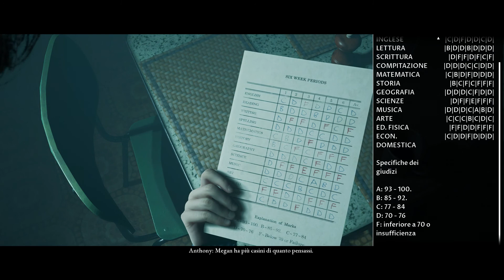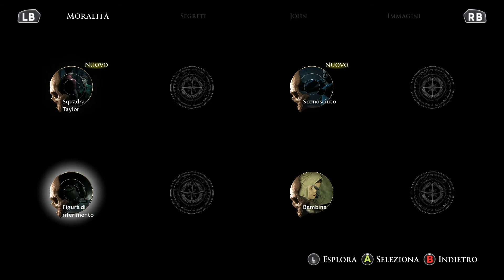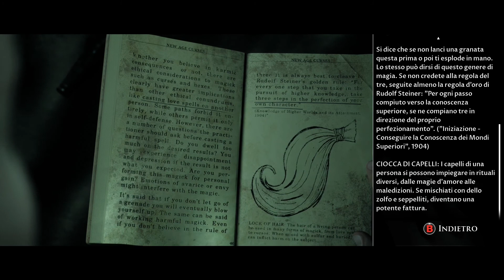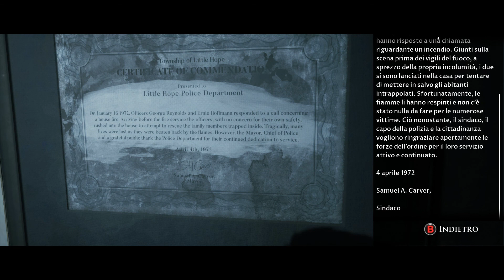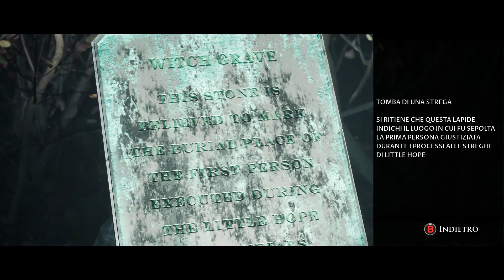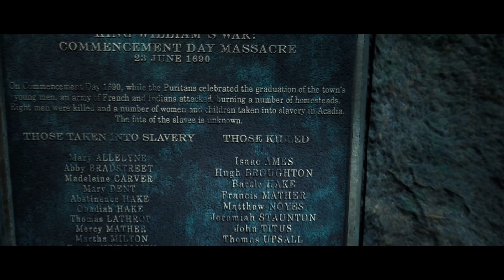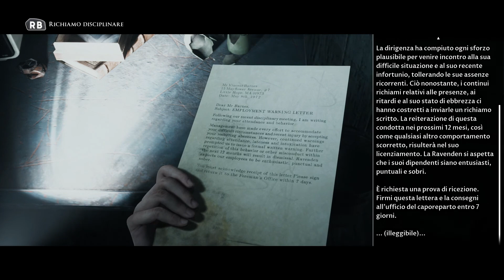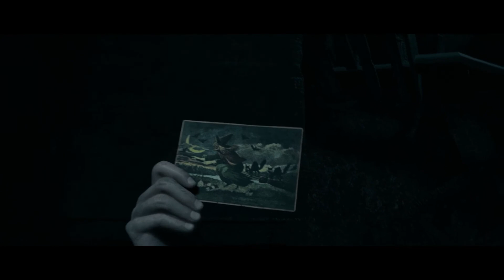The Dark Pictures: Little Hope ITA | STORIA COMPLETA FINALE NEUTRALE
ntrappolati nella città abbandonata di Little Hope, quattro studenti del college e il loro professore devono fuggire dalle spaventose apparizioni che li perseguitano orientandosi in un'impenetrabile nebbia.